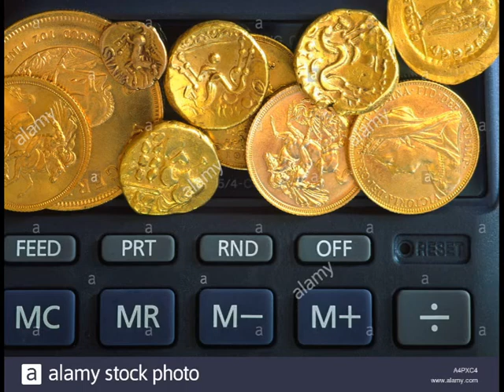Rich Dad Poor Dad 14 pdf | Rich Dad Read Online Movie Audio Book | Small Investment | Bhutta Academe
Rich Dad Poor Dad Part 14 pdf | pdf Read Online Movie Book  Audio Book Story | Hindi Urdu | Robert T. Kiyosaki |  Bhutta Academe
solution of these questions: What do you mean by Rich Dad Poor Dad?
Is it worth reading Rich Dad Poor Dad?
What are the six lessons in Rich Dad Poor Dad?
What is the moral of the book Rich Dad Poor Dad?

First Things First: A Few Financial Basics
1. Create a Financial Calendar
If you don’t trust yourself to remember to pay your quarterly taxes or periodically pull a credit report, think about setting appointment reminders for these important money to-dos in the same way that you would an annual doctor’s visit or car tune-up.

2. Check Your Interest Rate

3. Track Your Net Worth

4. Set a Budget, Period
This is the starting point for every other goal in your life. Here’s a checklist for building a knockout personal budget.

5. Consider an All-Cash Diet

6. Take a Daily Money Minute

7. Allocate at Least 20% of Your Income Toward Financial Priorities

8. Budget About 30% of Your Income for Lifestyle Spending

9. Draft a Financial Vision Board
You need motivation to start adopting better money habits, and if you craft a vision board, it can help remind you to stay on track with your financial goals.

10. Set Specific Financial Goals

11. Adopt a Spending Mantra

12. Love Yourself

13. Make Bite-Size Money Goals

14. Banish Toxic Money Thoughts

15. Get Your Finances–and Body—in Shape

16. Learn How to Savor
Savoring means appreciating what you have now, instead of trying to get happy by acquiring more things.

17. Get a Money Buddy

18. When Negotiating a Salary, Get the Company to Name Figures First

19. You Can Negotiate More Than Just Your Salary

20. Don’t Assume You Don’t Qualify for Unemployment

21. Make Salary Discussions at Your Current Job About Your Company’s Needs

22. Start With Small Debts to Help You Conquer the Big Ones

23. Don’t Ever Cosign a Loan
If the borrower—your friend, family member, significant other, whoever—misses payments, your credit score will take a plunge, the lender can come after you for the money, and it will likely destroy your relationship. Plus, if the bank is requiring a cosigner, the bank doesn’t trust the person to make the payments. Bonus tip for parents: If you’re asked to cosign a private loan for your college student, first check to see if your kid has maxed out federal loan, grant, and scholarship options.

24. Every Student Should Fill Out the FAFSA

25. Always Choose Federal Student Loans Over Private Loans

26. If You’re Struggling With Federal Student Loan Payments, Investigate Repayment Options

27. Opt for Mortgage Payments Below 28% of Your Monthly Income

How to Shop Smart

28. Evaluate Purchases by Cost Per Use

29. Spend on Experiences, Not Things
Putting your money toward purchases like a concert or a picnic in the park—instead of spending it on pricey material objects—gives you more happiness for your buck. The research says so.

30. Shop Solo

31. Spend on the Real You—Not the Imaginary You

32. Ditch the Overdraft Protection

33. Start Saving ASAP
Not next week. Not when you get a raise. Not next year.

34. Do Everything Possible Not to Cash Out Your Retirement Account Early

35. Give Money to Get Money
The famous 401(k) match is when your employer contributes money to your retirement account. But you’ll only get that contribution if you contribute first. That’s why it’s called a match, see?

36. When You Get a Raise, Raise Your Retirement Savings, Too

How to Best Build—and Track—Your Credit

37. Review Your Credit Report Regularly—and Keep an Eye on Your Credit Score

38. Keep Your Credit Use Below 30% of Your Total Available Credit
Otherwise known as your credit utilization rate,

39. If You Have Bad Credit, Get a Secured Credit Card

40. Get More Life Insurance on Top of Your Company’s Policy

41. Get Renters Insurance

rich dad poor dad pdf, rich dad poor dad read online, rich dad poor dad movie, rich dad poor dad book, rich dad poor dad story, rich dad poor dad audio book, small investment business, small investment companies, small investment in pakistan, best small investment, small investment ideas reddit, small investment ideas for students, small investment ideas for beginners, Iqbal Garden Lahore, Lahore Smart City Lahore, SA Garden Lahore, DHA, The best investment in India, the best investment in pakistan,      small investment in karachi, The best property in Lahore, Kala Shah Kaku interchange, New Societies in Lahore, Cheap Societies in Lahore, Rana Town, Plot in Shaddra, Sasta plot in Lahore, Eden, Kharrak Nala Chowk, plots house in Sabzazar, Tips of Real Estate, jobs in India, Top Business in Pakistan, Top business in India, Investors Inn